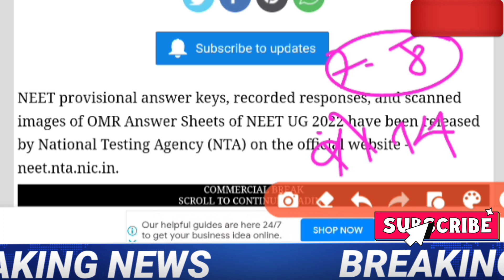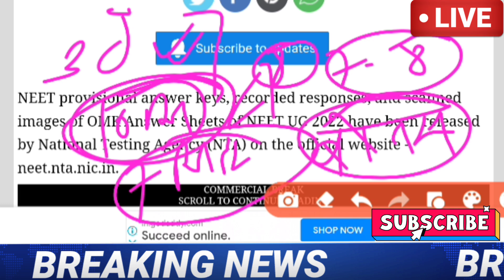Neet Result 2022 | Neet 2022 Latest News Today | Neet 2022 final answer key news